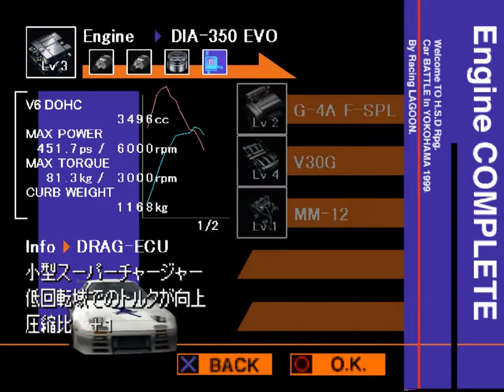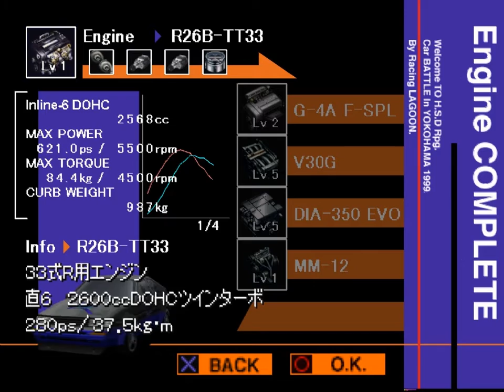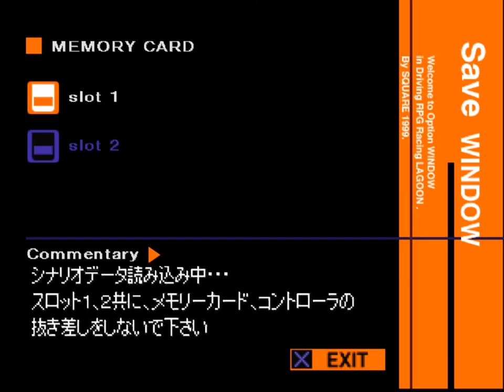小周 Racing Lagoon攻略流程片 第14集 中華門刷經 [ePSXe]